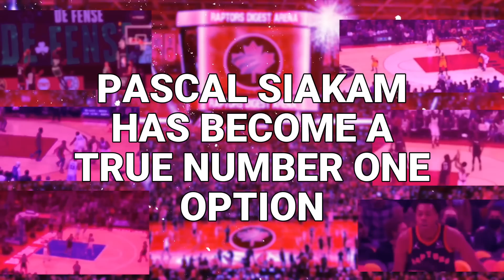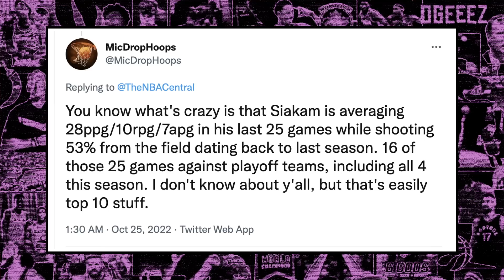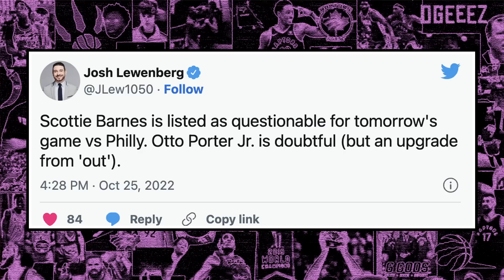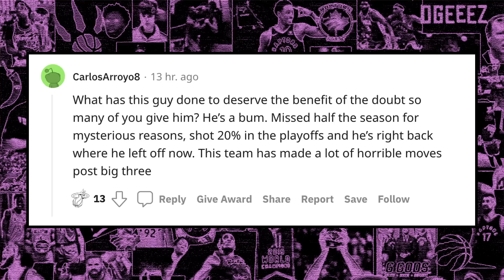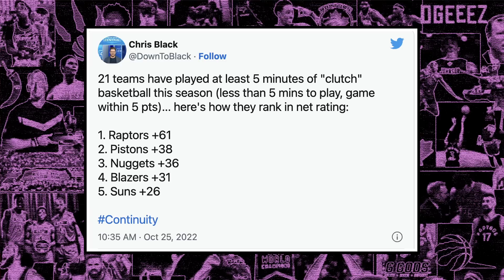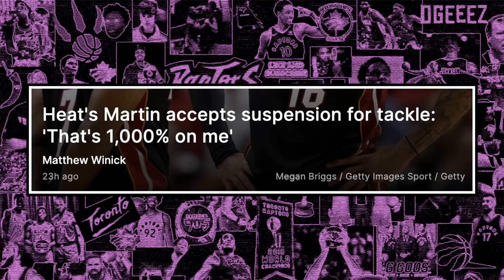Siakam Has Taken the LEAP - Porter & Scottie Injury Update- Heat Fans Turning on Lowry- Raptors News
0:00 Intro
0:42 Pascal Siakam Has Become a True Number One Option
3:31 Otto Porter Jr. Scottie Barnes Injury Update
5:27 Miami Heat Fans Turning on Kyle Lowry
8:06 Possibly The Worst Raptors Trade Idea I've Seen
10:30 Raptors Impressive Stats in the Clutch
12:07 Caleb Martin Speaks Out on Koloko Confrontation

Ben Rogers breaks down the latest Toronto Raptors news!